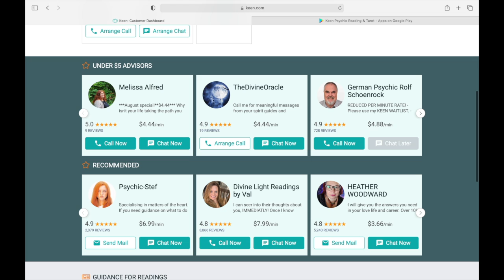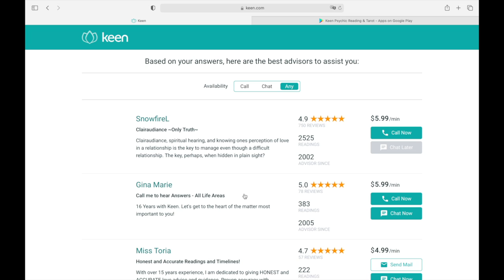PISCES ♓️THEY ARE A BURDEN! THEY HATE THEMSELVES AND IT'S OBVIOUS!😒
Thank you to Keen for sponsoring this video, get your first 10 minutes with any Keen advisor for $1.99 USD using

(I accept all calls between 9am to 6pm)